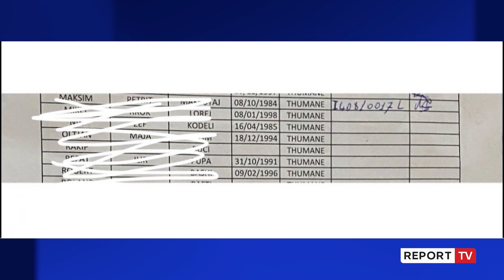Zgjedhjet në FRPD-në e Rithemelimit/ Evi Kokalari tregon bisedën me Berishën: I thash përsërit garën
reportTV lajmeshqip lajme Evi Kokalari ka treguar bisedën që ka bërë Sali Berisha për zgjedhjet në FRPD. Ajo ka thënë se i ka kërkuar Berishës që zgjedhjet në FRPD të përsëriten dhe të përjashtohen ata që kanë bërë manipulime.